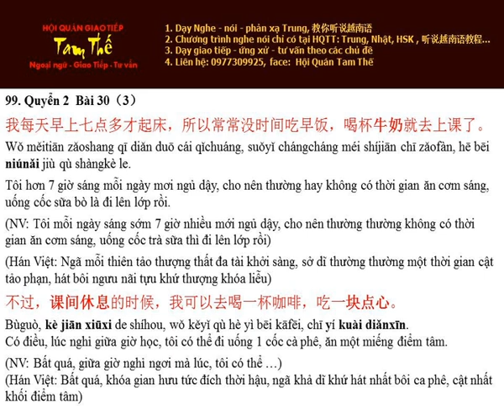Bai 99 喝杯牛奶 Uống cốc sữa bò - Nghe Noi Han Ngu Q2 B30 P3